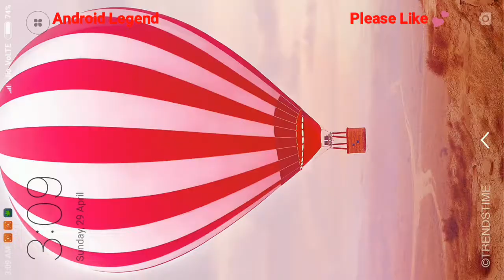Love Balls Level 47 Walkthrough Android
Love balls level 47 solution hint
love ball nivel lvl 47

It's time to use your brain and find a way to bump the balls! this is android puzzle game developed by supertapx.

The rule's easy, just draw lines or shapes to bump the balls, your will need your wisdom and imagination.

And bookmark it.